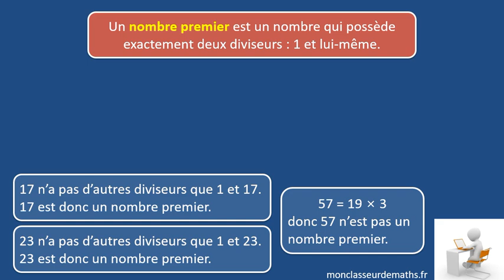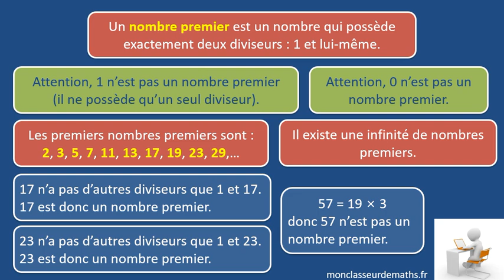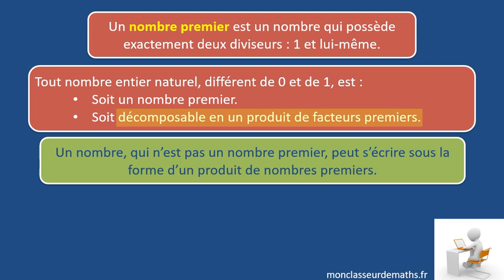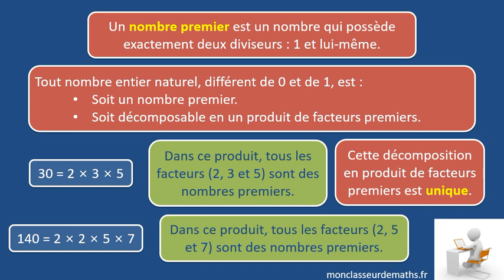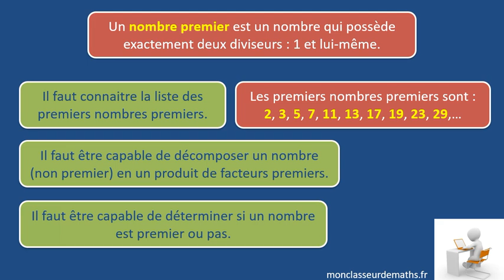Les nombres premiers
Découverte des nombres premiers avec des exemples expliqués. Premières explication de la décomposition en produit de facteurs premiers avec des exemples détaillés.
Retrouver toutes mes vidéos et bien d'autres ressources sur le